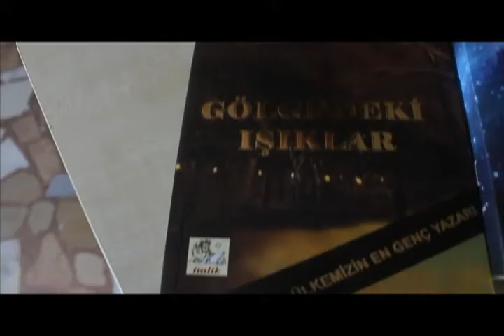Turkey's youngest novelist moderates IDEA Youth Forum Final Debate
Turkey's youngest ever novelist, 16 yr old Doga College student Rana Demiriz, is moderating the Grand Final of the IDEA Youth Forum. Rana, who lives in Istanbul with her parents, began writing in primary school and shot to fame after she was given a special award by the Turkish Prime Minister. She's written two novels, which have fantasy elements, and is now working on a series.